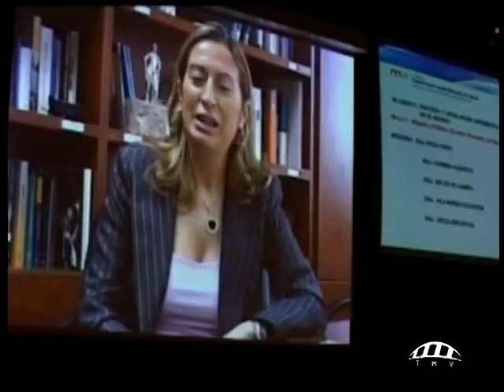evap/BPW Valencia en Televisión Municipal de Valencia